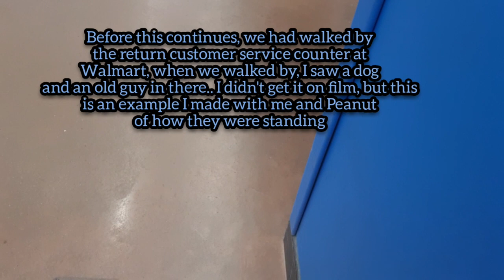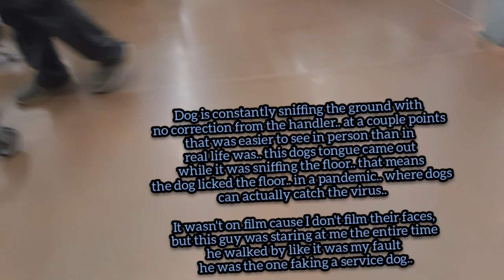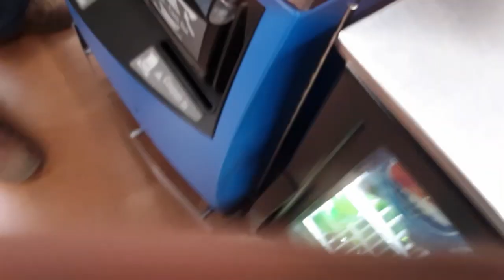Fake Service Dog LICKS floor in Walmart while the owner is scared of me..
To be honest.. I think the guy was scare of me cause I had a real service dog.. he kept staring at me and wouldn't look away.. also I know say, if you can't afford to keep your pet clean, you shouldn't have a pet.. especially trying to fake it as a service dog while its matted, poop on its butt, vest is covered in stains and dirt, and just completely uncared for..

Peanut is a Psychiatric medical alert and response service dog

Kat is an 18 year old girl who suffers from Depression, Anxiety, PTSD, lyme disease, Psychogenic blackouts and many more